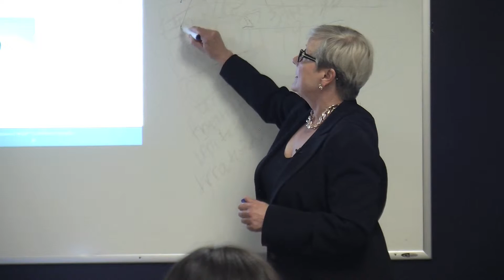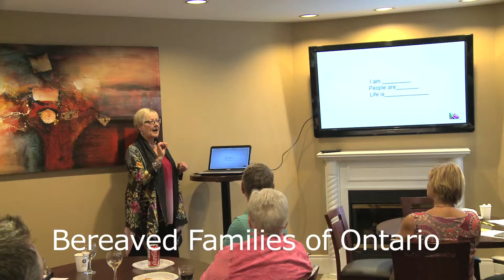Heidi Cowie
Sometimes stress is completely overwhelming. Drowning in the deadlines and expectations and feeling exhausted all the time. Desperate to juggle home and work, you feel you are failing on all levels.
Struggling with anxiety is a terrible place to be. The relentless thoughts that spin out of control.Sleep is disturbed and the frustration is so thick you could cut it with a knife. Living every day with the fear you’re going to loose it and feeling the shame and embarrassment that you can’t control this anxiety.